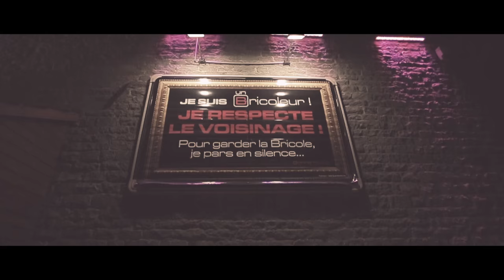Memories (Flashback) @ La Bricole People Club (1974 - 2017)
Réalisé par vous tous!